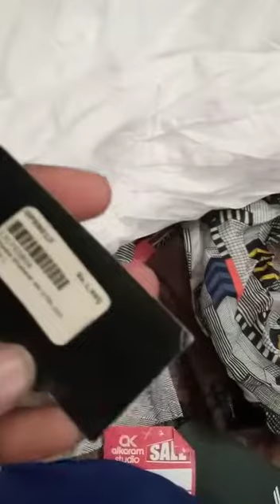Al Karam Stitched Trousers Bulk Quantity |SRS Fabrics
Welcome to SRS Fabrics.

Al Karam Original Stitched Trousers Minimum 50 pcs set

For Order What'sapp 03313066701